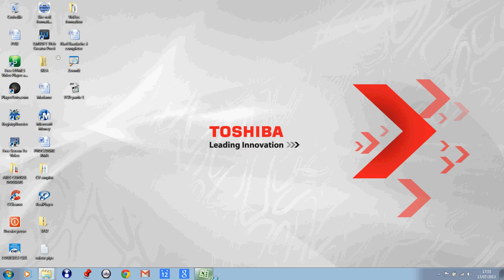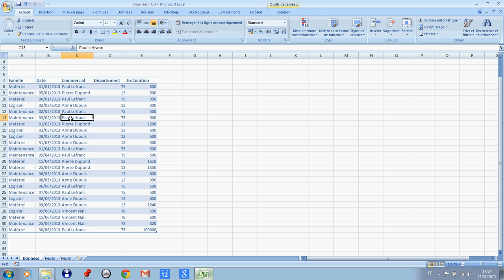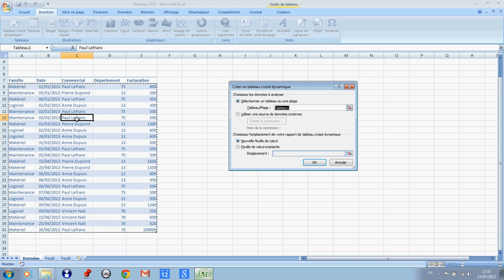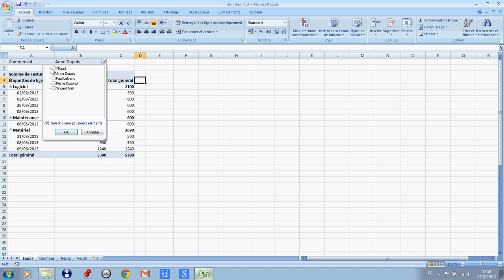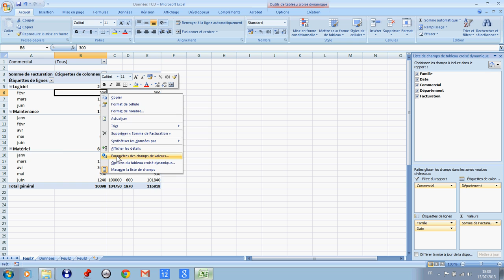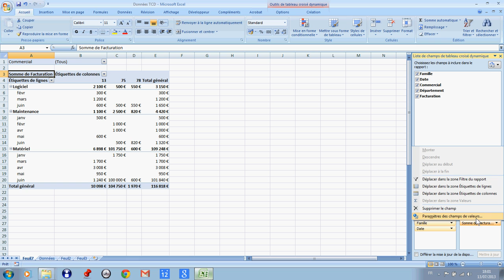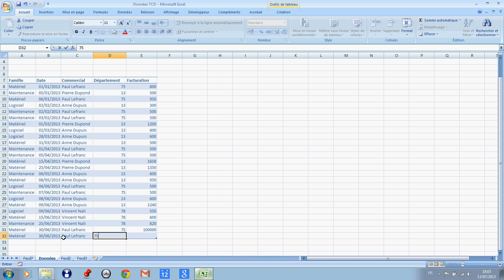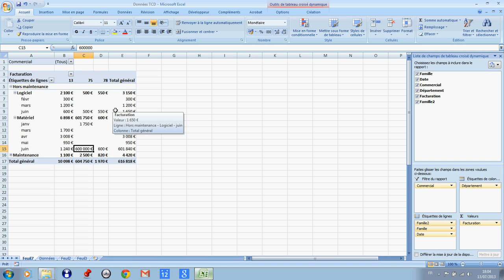Créer Tableau Croisé Dynamique Pour Débutants ! ✅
🧠 Tu débutes sur Excel et tu veux enfin comprendre les Tableaux Croisés Dynamiques ? Dans cette vidéo ultra simple, je te montre comment créer un TCD pas à pas, sans prise de tête. ✅ Tu pourras analyser tes données comme un pro, même si tu es débutant.

Vouss apprendrez à créer un Tableau croisé dynamique avec Excel et découvrirez des astuces et pièges

Excel pour les débutants : les astuces pour devenir un pro de la feuille de calcul
Excel pour les débutants : les formules de base pour automatiser vos calculs
Excel pour les débutants : comment créer des graphiques professionnels
Excel pour les débutants : les raccourcis clavier pour gagner du temps
Excel pour les débutants : comment organiser et gérer vos données efficacement
Excel pour les débutants : les conseils pour devenir un expert de la feuille de calcul

Horodatage
00:00 Présentation du projet
01:11 Transformer plage de données en tableau
02:00 Elaborer TCD
02:33 Travailler sur les champs du TCD
03:57 Grouper des données
04:30 Travailler sur les formats